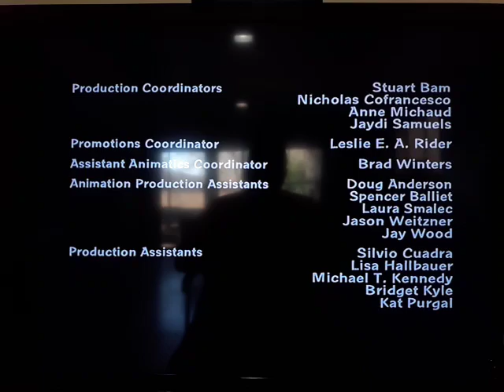20th century fox Television (2010)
Family Guy: "Extra Large Medium"